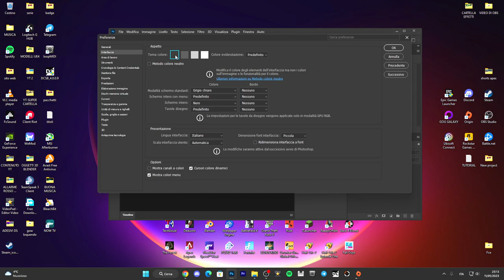Come cambiare colore |PERSONALIZZARE| PHOTOSHOP 2022/2023 - TUTORIAL ITA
Come personalizzare il proprio PHOTOSHOP sulle impostazioni generali!!

PC:
MOBO: B450 GAMING PLUS
CPU: R5 3600
GPU: 1660 SUPER
RAM: 16 GB
CASE: 4000D AIRFLOW CASE CORSAIR

VIDEO TUTORIAL
               GAMES---TECH---MICROSOFT